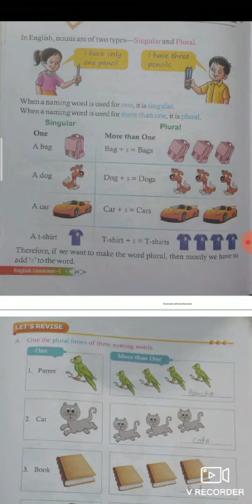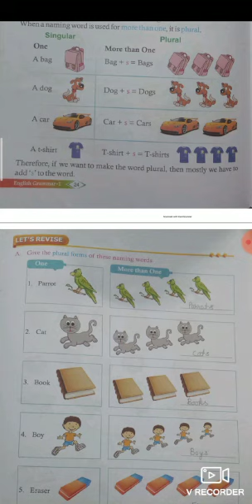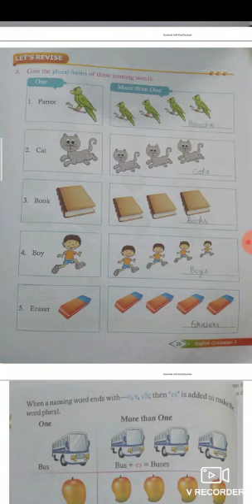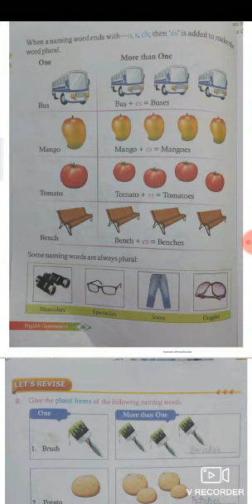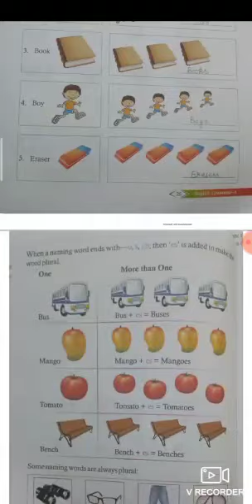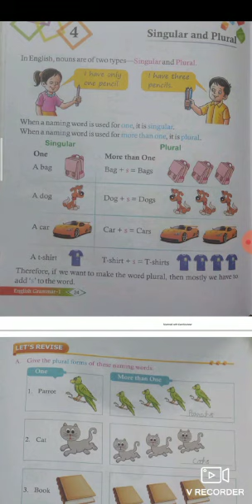4#Singular and Plural